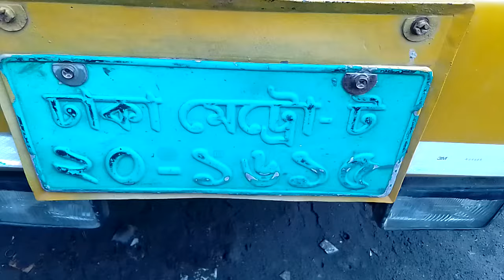অশোক লিলেন্ড -1613.তাউরাস 20.সিরিয়ালের রানিং গাড়ি বিক্রয় হবে কল :01704850321(যশোর )